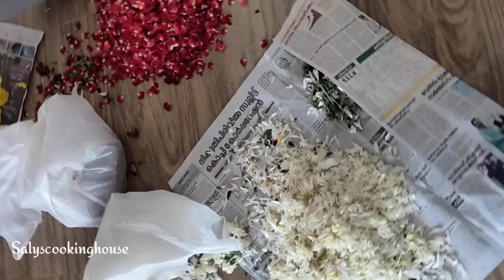എനിക്ക് സംഭവിച്ചത് എന്താണെന്ന് അറിയേണ്ടേ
Salyscookinghouse /Onam celebration with my family#